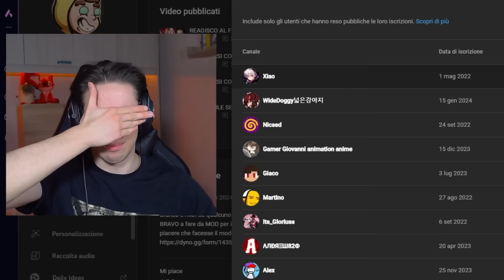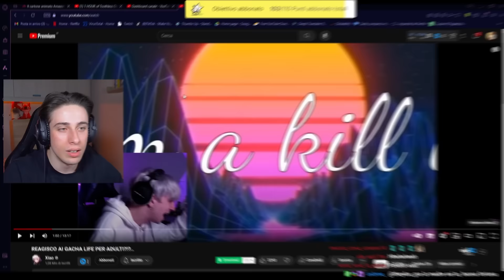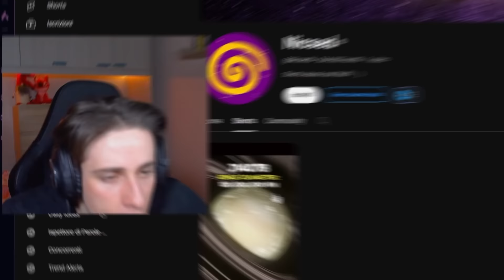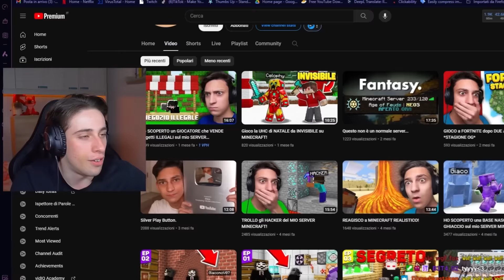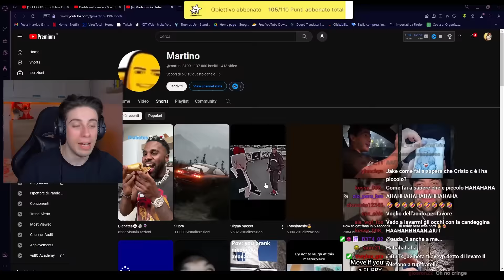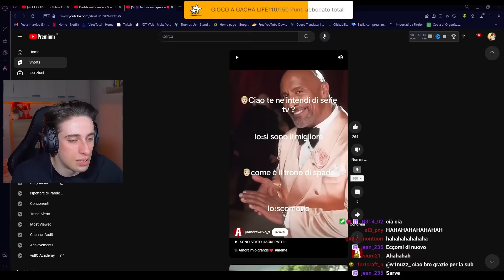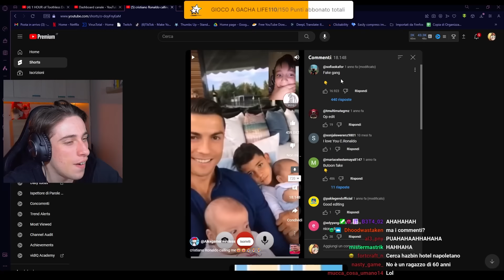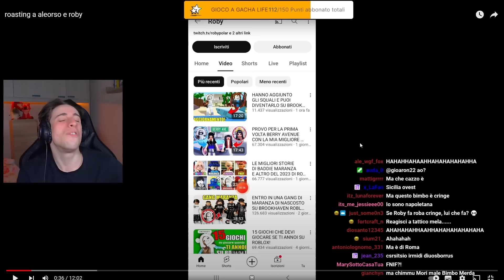CHI È il più FAMOSO ISCRITTO al mio CANALE?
HEYLA BRANCO!
Esiste una sezione nelle analitiche di youtube, che permette di vedere chi è il più famoso iscritto al mio canale, così oggi sono andato insieme a voi a scoprire chi è il più famoso!